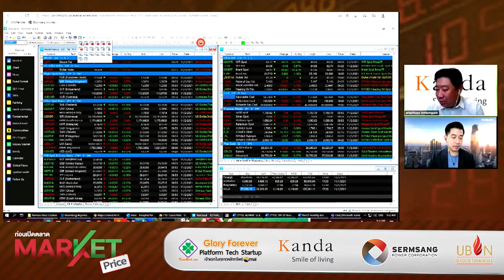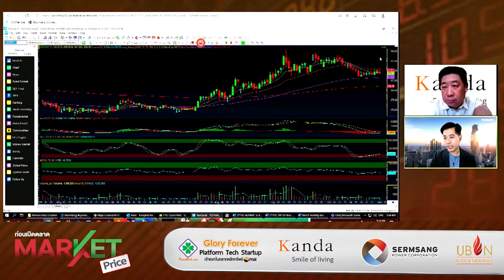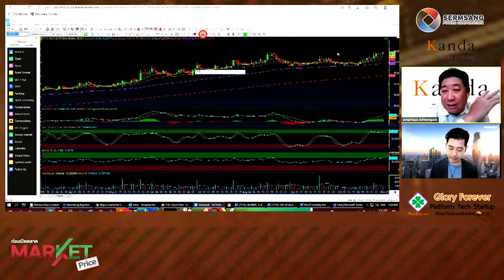"กรภัทร" ประเมินตลาดยังไม่มีปัจจัยบวก แนะลงทุน ADVANC-KCE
1. ประกันสังคมมาตรา 33 ถูกหักเงินส่งประกันสังคม รู้ไหมอยู่ไหนไปทำอะไรบ้าง